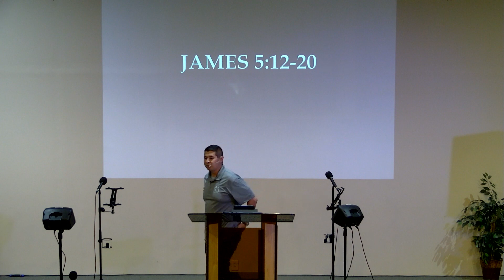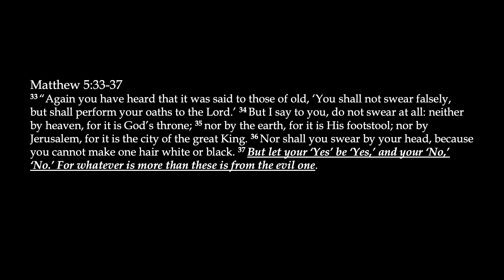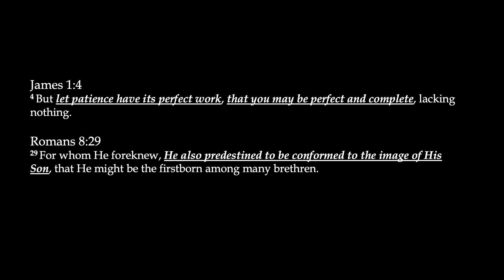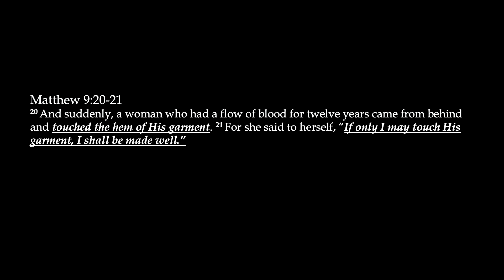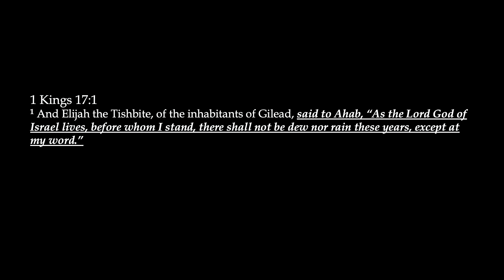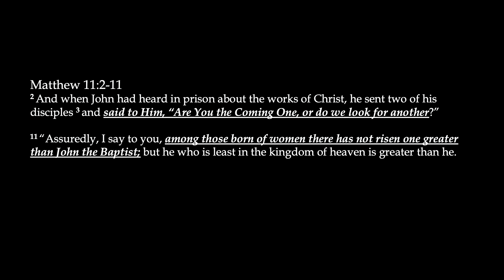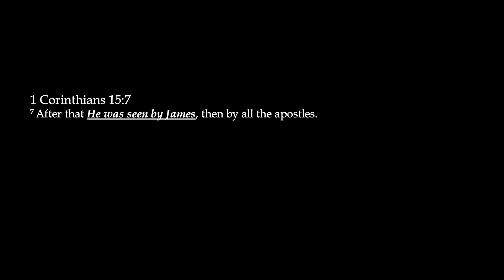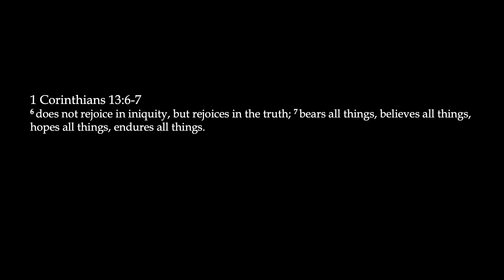27 April 2022 Midweek Service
Midweek Service at Calvary Chapel Dallas (GA)